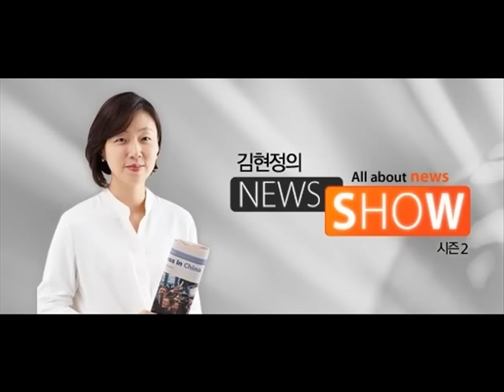[김현정의 뉴스쇼] 홍문종 "공천 제1원칙은 진실한 사람..100% 동감" (20151223)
홍문종 "공천 제1원칙은 진실한 사람..100% 동감"

■ 대담 : 홍문종 (새누리당 의원)

-새누리 180석? 낙관만 해선 안 돼
-안철수, 유혹적인 신상품과 비슷해
-험지출마? 스스로 솔선수범해야
-험지출마시키려면 전략공천 해야
-이재만 전 구청장, 확실히 진실한 사람

야권이 분열되고 안철수 의원이 신당 창당을 선언한 요즘. 새누리당에서는 두 가지 전망이 공존하고 있습니다. 하나는 안철수 신당이 중도 보수지지층을 뺏어갈 수 있다, 위험론이고요. 또 하나는 안철수 신당이 야권 분열의 촉매 역할을 하면서 결국에는 새누리당이 선거에서 유리할 거다라는 필승론입니다. 최근에 김무성 대표는 180석도 얻을 수 있다, 필승론쪽에 힘을 실었는데요. 과연 이분의 진단은 어떨까요? 새누리당의 대표 친박입니다. 홍문종 의원 연결이 되어 있습니다. 홍 의원님 안녕하세요.